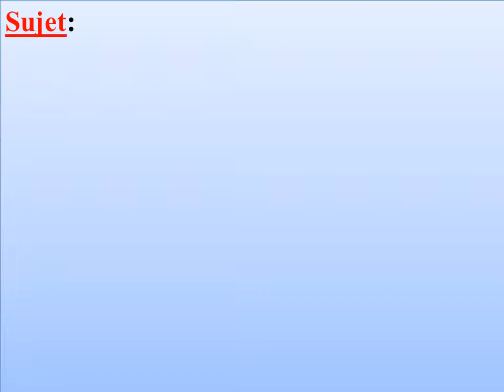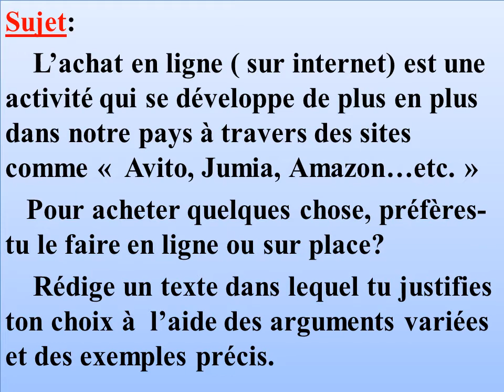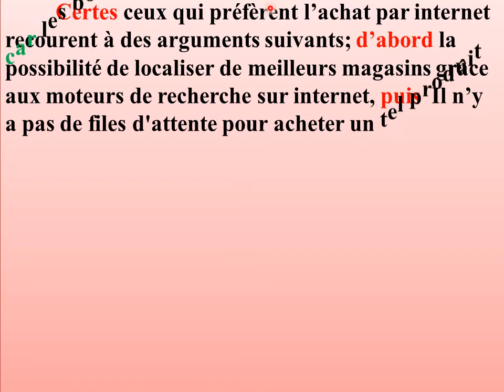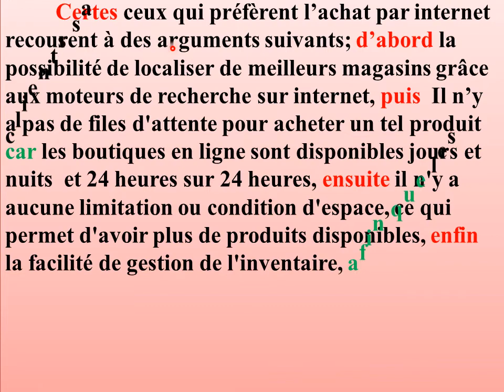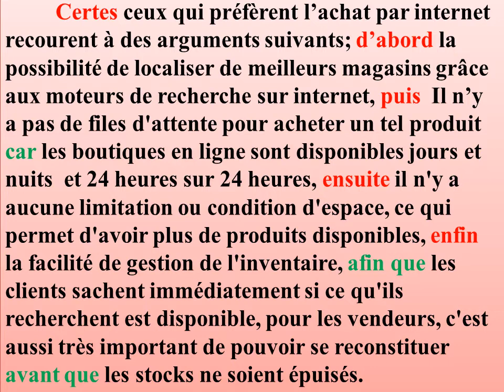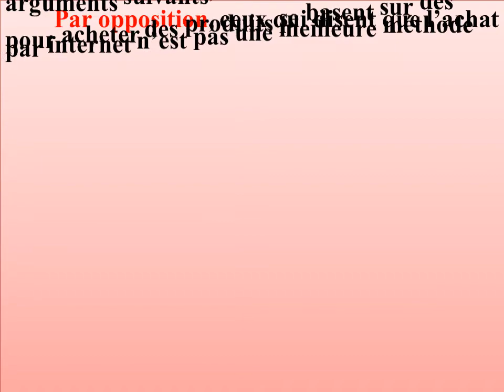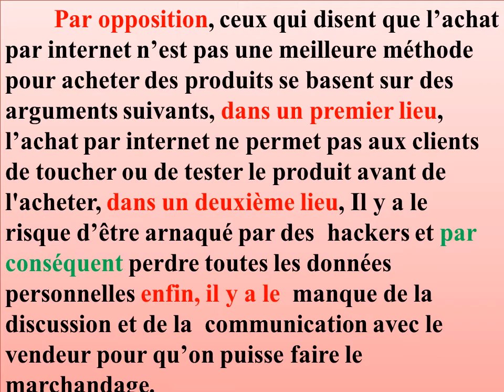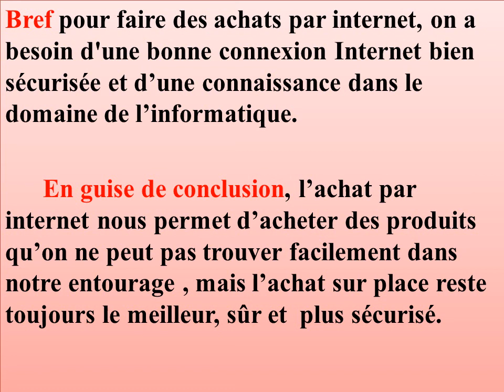Production de l'écrit , l'achat par internet à l'époque de COVID 19 1ère année bac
ceux qui disent que l’achat par internet n’est pas une meilleure méthode pour acheter des produits se basent sur des arguments suivants, dans un premier lieu, l’achat par internet ne permet pas aux clients de toucher ou de tester le produit avant de l'acheter, dans un deuxième lieu, Il y a le risque d’être arnaqué par des  hackers et par conséquent perdre toutes les données personnelles enfin, il y a le  manque de la discussion et de la  communication avec le vendeur pour qu’on puisse faire le marchandage.